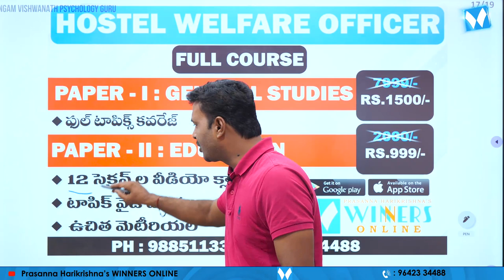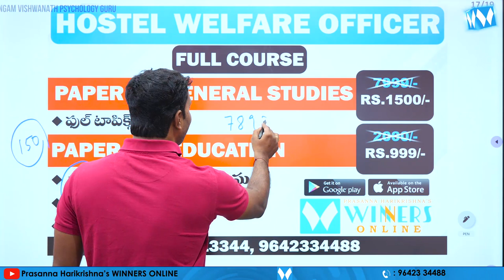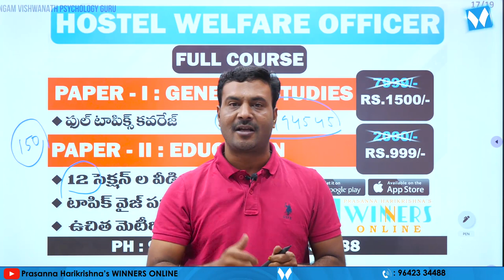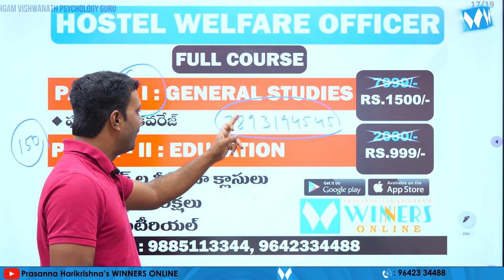HOSTEL WELFARE OFFICER FULL COURSE | WINNERS ONLINE | JANGAM VISHWANATH SIR